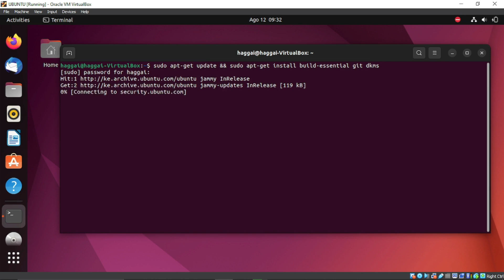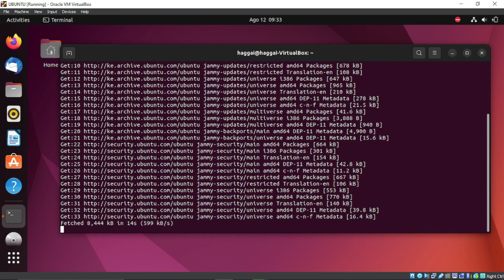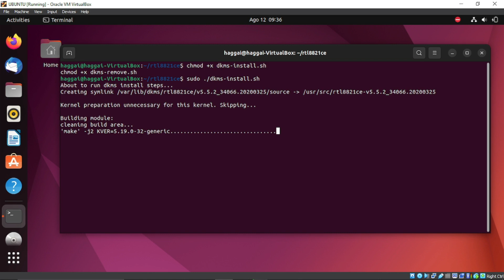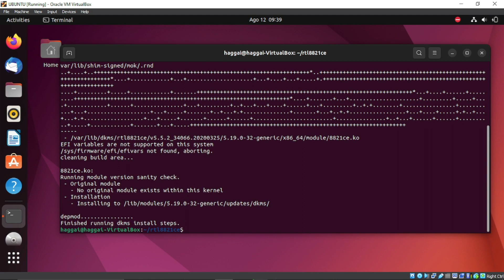UBUNTU FIX: No WIFI adaptor found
A solution to No WIFI adaptor found

usdt(TRC20) : TNL29JfK8Xx6boDZ54PqWwTKTxs4k6Z3cj